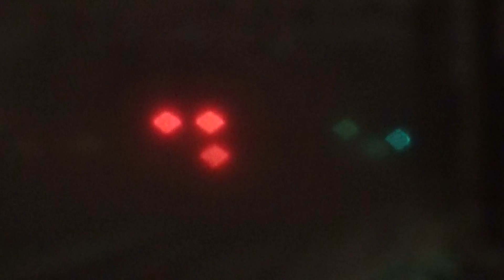Электровоз ЭП20-014 со скоростным поездом "Стриж" №705 "Нижний Новгород - Москва"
Электровоз двойного тока ЭП20-014 (приписан ТЧЭ-33 Ожерелье Сортировочное) со скоростным поездом "Стриж" №705 "Нижний Новгород - Москва", следует по 1 пути.

Снято на станции Железнодорожная, Горьковское направление пути, Московская ж/д. 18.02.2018 г.